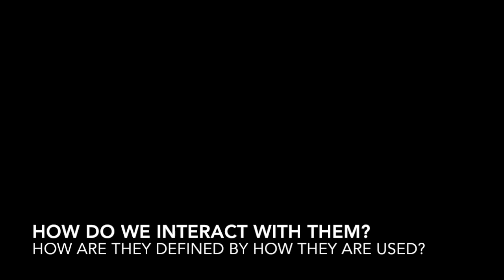Kevin Lynch - The Image of the City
A video showing how elements from Kevin Lynch's "The Image of the City" are defined by how they are used.